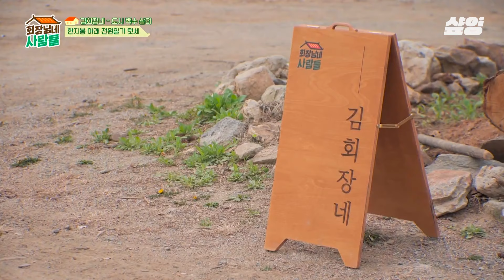[회장님네사람들] 회장님네 손님 특: 자꾸 누군지 맞혀보라 함ㅋㅋ "야! 계인아~ 내 목소리만 듣고 딱 알아봐야지" 이때다 싶어 하극상 들어간 강남길🤣